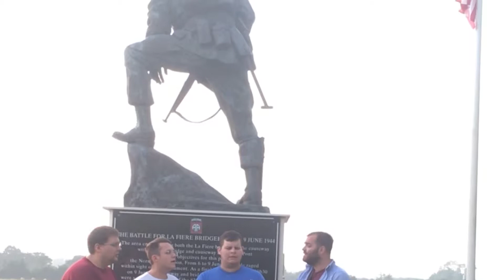National Anthem at bridge La Fiere on the 4th of July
Chosen Road  honors the fallen at the La Fiere bridge.

Granitetourcomapny.com